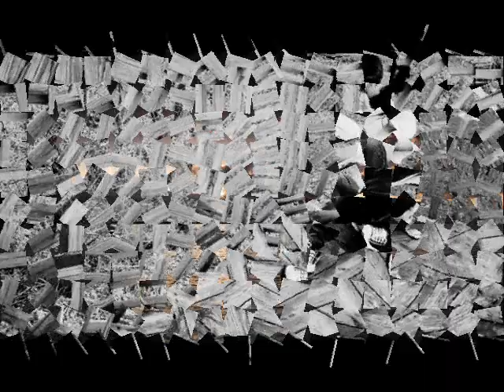Dash Berlin featuring Emma Hewitt - Waiting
slideshow to Dash Berlin